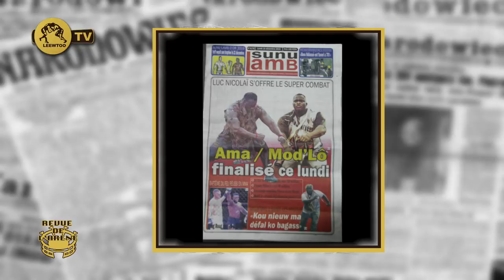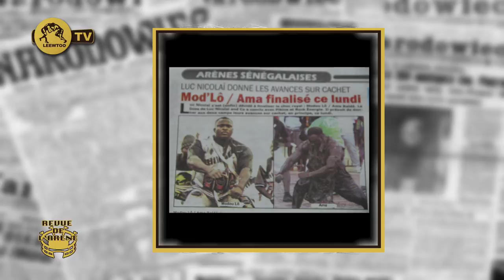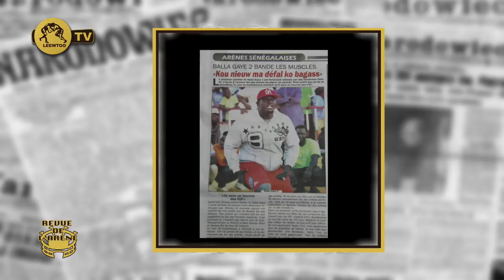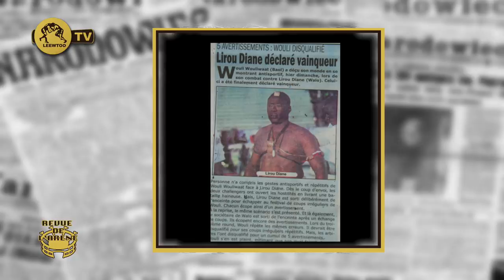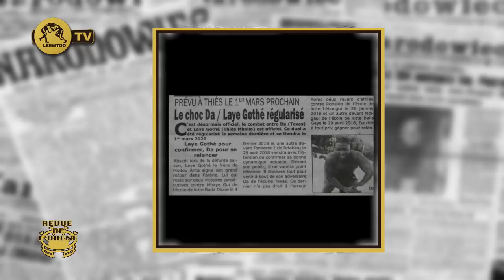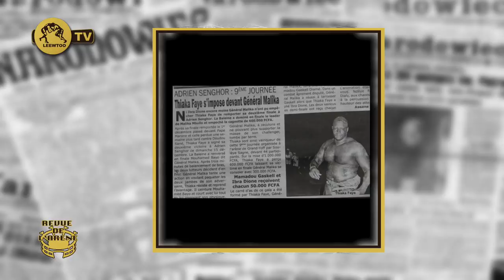REVUE DE L' ARENE DU 16 DECEMBRE 2019